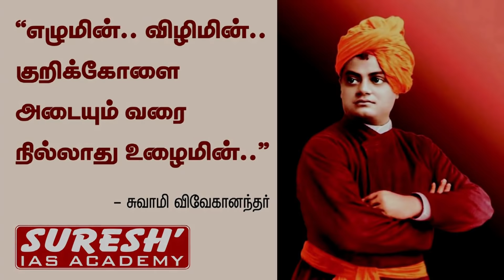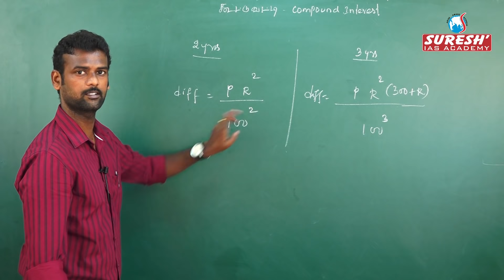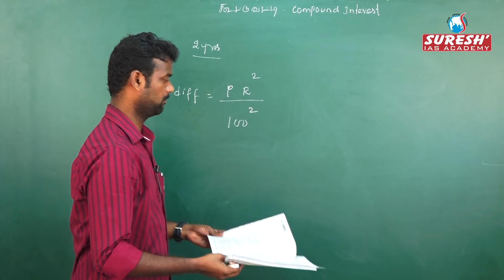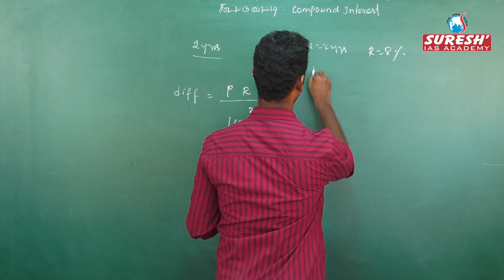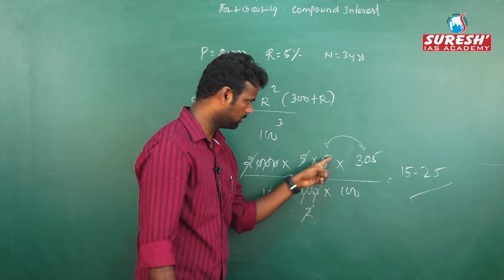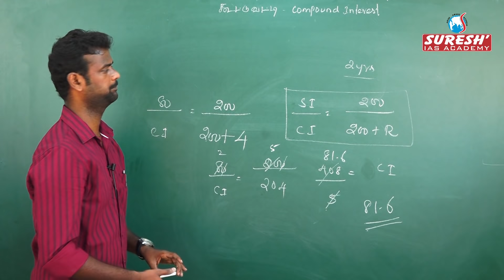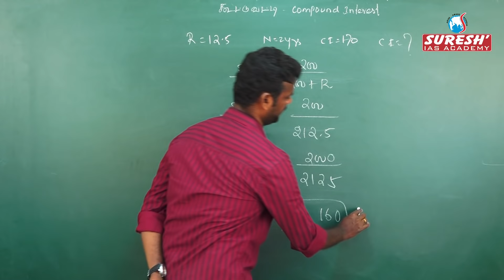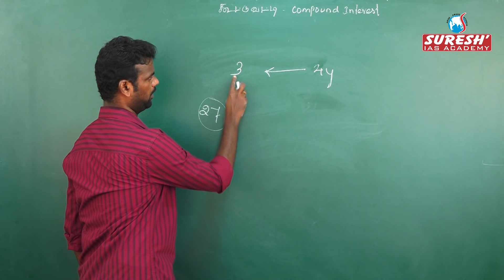TNPSC | Aptitude | Compound Interest - 1 | Sudharsan | Suresh IAS Academy